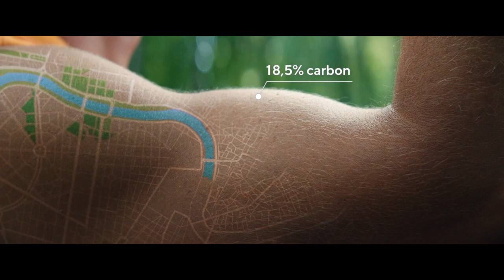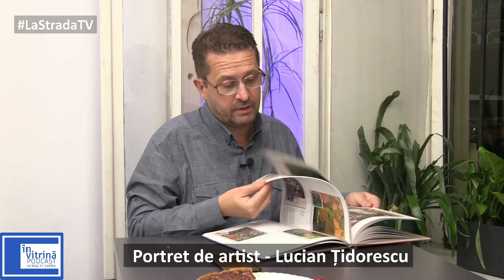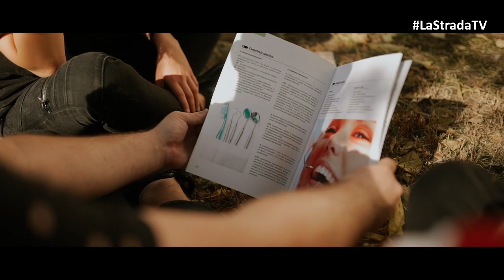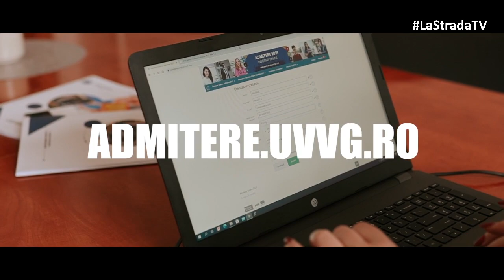În Vitrină - PODCAST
Portret de artist - Lucian Țidorescu